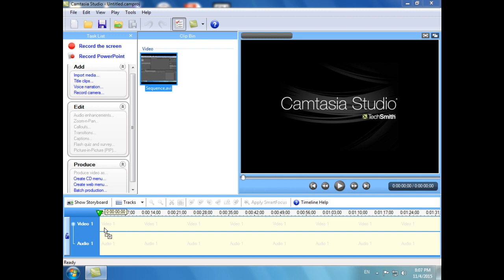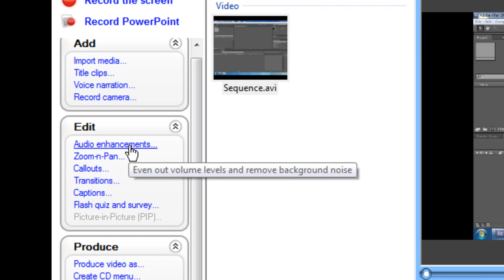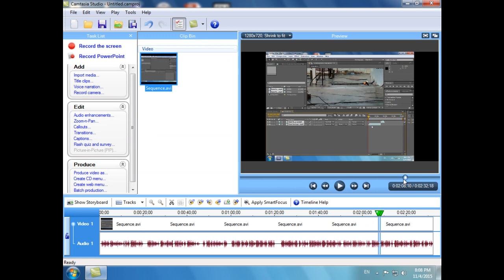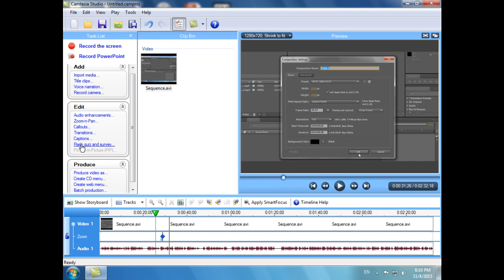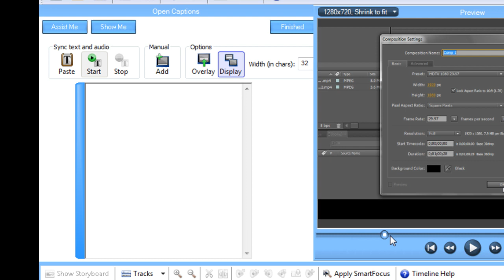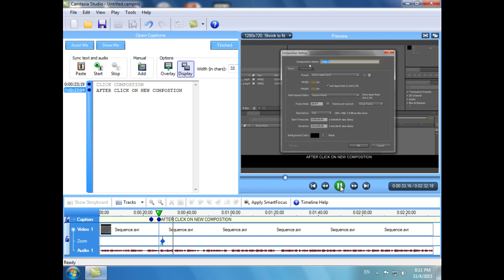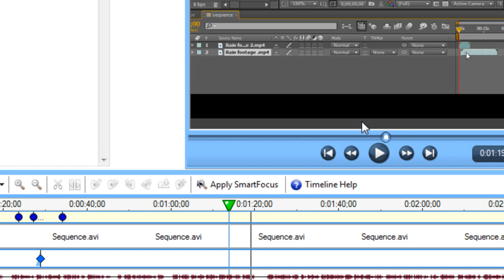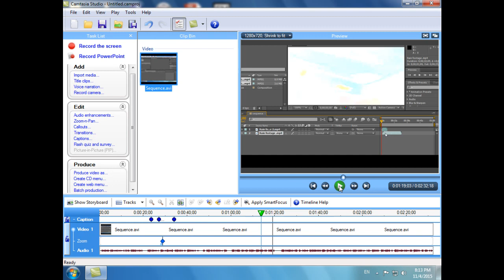How to edit video in Camtasia studio (zoom,audio,subtitle)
hier
How to edit video in Camtasia studio (zoom,audio,subtitle) - YouTube
Caption Series: Add Captions Manually - TechSmith
Camtasia Studio 8 Tutorials - TechSmith
How to Add subtitles and captions to videos in ... - Camtasia Studio
How to Use the zoom and pan tools in Camtasia « Camtasia Studio
Using Camtasia Studio 7 - University of Stirling
Which Video Creation and Editing Tool Is Right for You? - ASTD
Camtasia Studio - Features | Screen Capture | Video Editing - M-Urge
TechSmith Camtasia Studio 8 Review - The DIY Video Editor
hier
Camtasia Studio Online Help
Video: Exporting and importing captions -

Here in this video showing how to edit zoom, how to enhance or edit audio and how to make caption or subtitle in camtasia studio 6.
Camtasia studio 6 mein zoom kese karin.
sound ko kese barhaein ,
subtitle kese dein..
ap nein dekha hoga video ya film movie k neecha bolney k sath lines likhi arahi hoti hein yeh sab camtasia 6 mein buhat asani se kia jasakta hei..